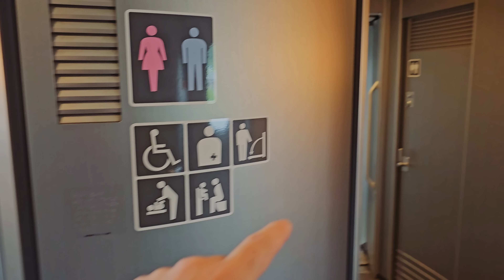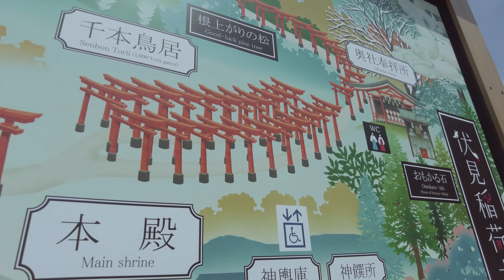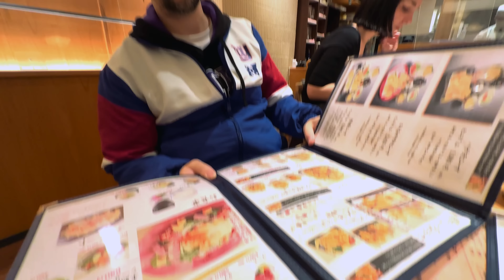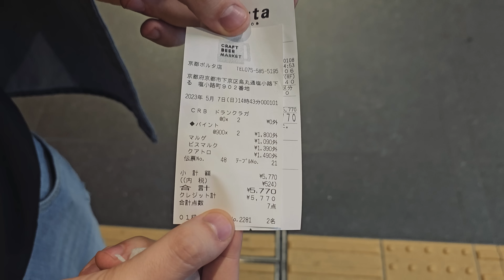PROVIAMO LA CARBONARA E LA PIZZA IN GIAPPONE ! 🇯🇵🍕🍝 [Japan Vlog #5]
Abbiamo deciso di assaggiare come sono la carbonara e la pizza in Giappone, aiuto.